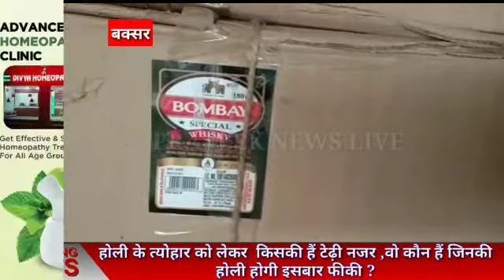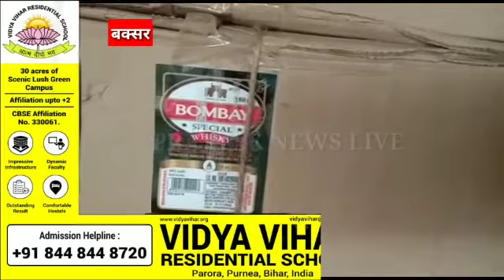बक्सर: होली के त्योहार को लेकर किसकी है टेढ़ी नज़र, वो कौन है जिनकी होली होगी इसबार फीकी